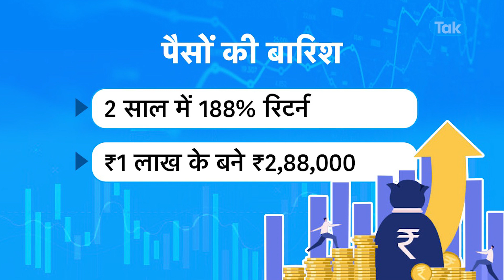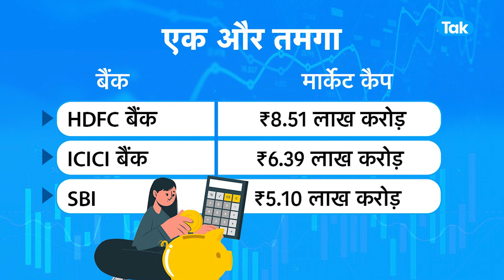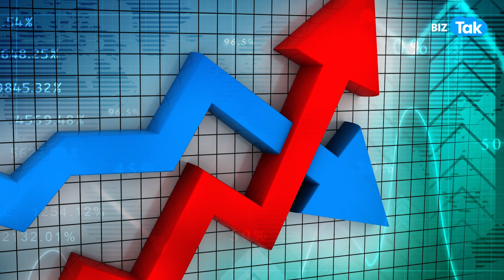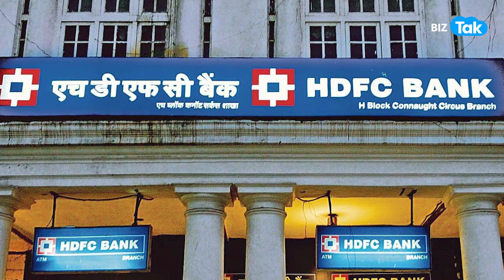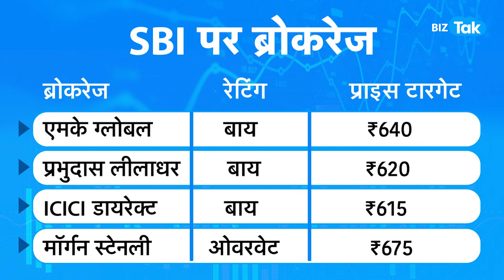SBI में आगे बनेगा पैसा, 2 साल में छप्पर फाड़ रिटर्न !|BIZ Tak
पिछले 2 साल में देश के सबसे बड़े बैंक SBI ने निवेशकों को जमकर मालामाल किया है.
मतलब, दो साल में इस शेयर ने इन्वेस्टर्स को 188 फीसदी रिटर्न दिया है..वीडियो देखें..